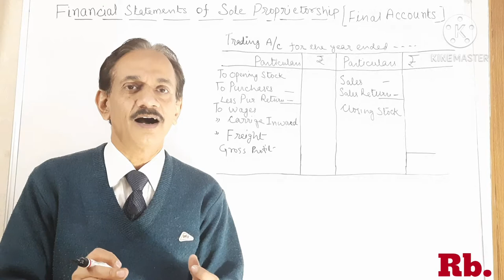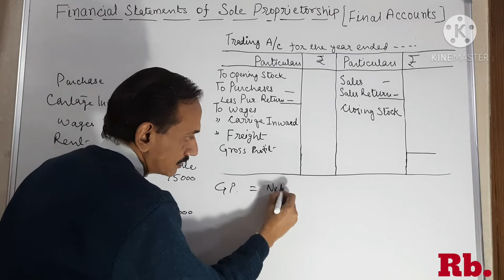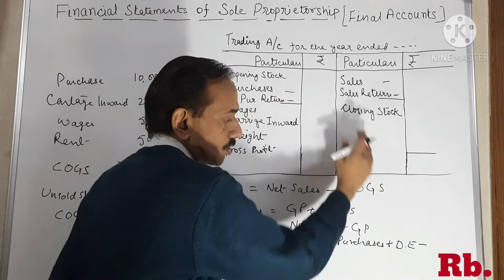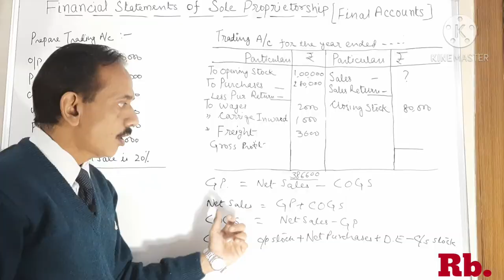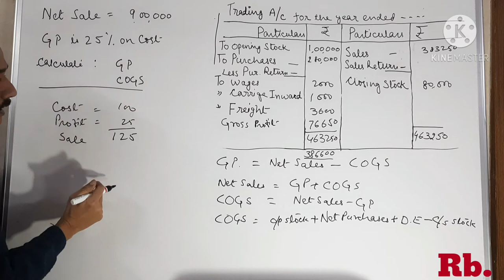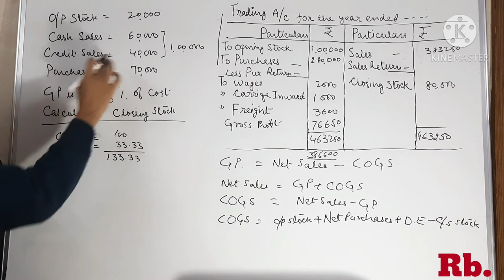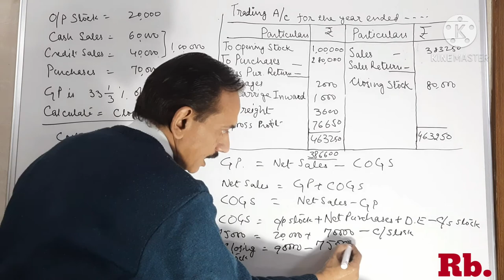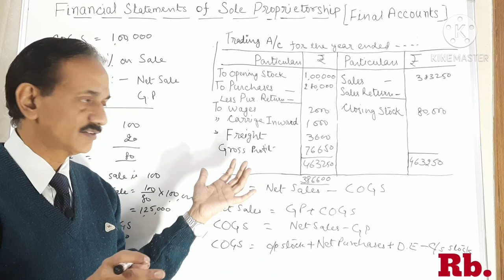#55.Final Accounts(Part-2). Calculation of COGS, GROSS PROFIT, NET SALES, CLOSING STOCK. Class- 11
Short & Tricky Numerical questions which are very important from examination point of view in respect of Cost of goods sold, Gross profit, Net Sales and Closing stock have been well explained and solved in this video.